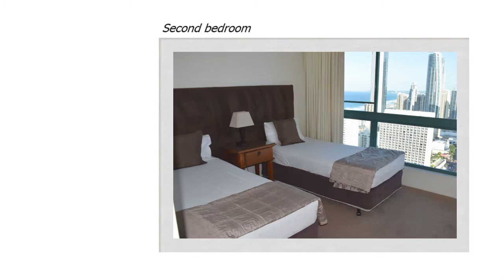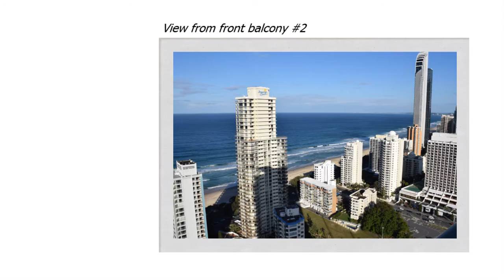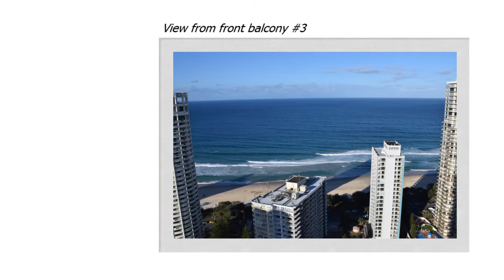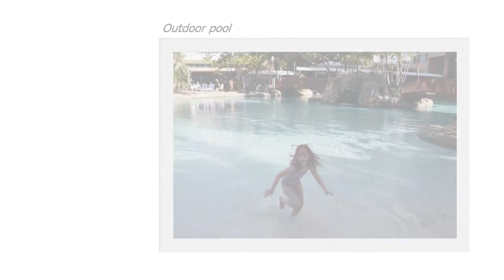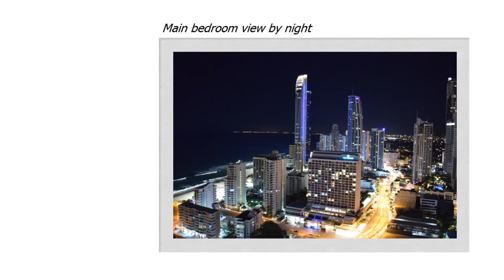Mantra Crown Towers slide show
See a slideshow gallery of photos of Mantra Crown Towers Surfers Paradise 2 bedroom ocean view apartment.